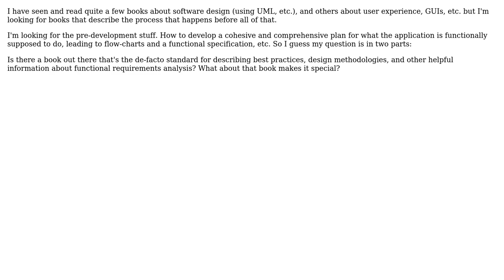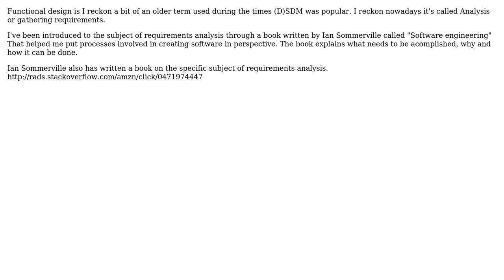Software Engineering: Is there a canonical book on functional design specifications?